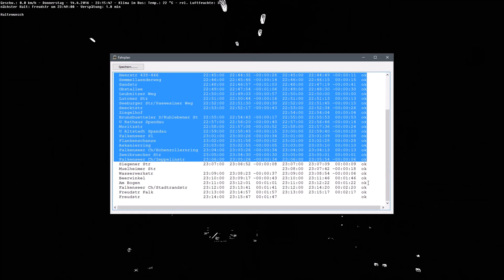Let's Play OMSI 2: Map Spandau, Von Hahneberg zur Freudstraße - Part 10 - Teil 2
Hier nun der zweite und letzte Teil der OMSI 2 Serie. Viel Spaß! Kommentiert wie es euch insgesamt gefallen und ob ihr ähnliches oder was anderes sehen möchtet.

Neue Let's Plays folgen aber ihr dürft auch gerne Wünsche äußern!